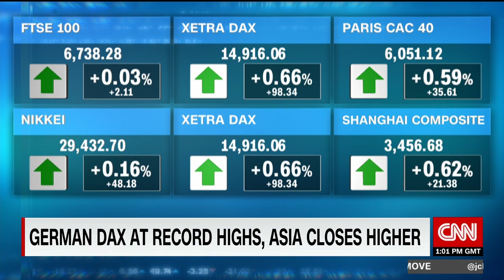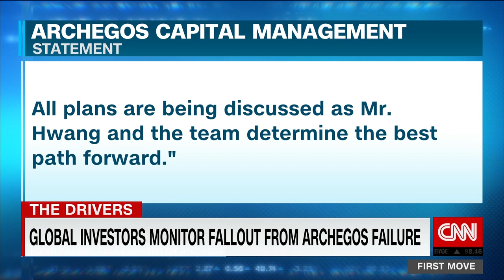A little-known hedge fund caused widespread chaos on Wall Street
The names of the key players are different, but the lessons similar. The spectacular implosion of hedge fund Archegos Capital Management, much like the GameStop saga earlier this year, serves as a reminder of the dangers posed by extreme leverage, secret derivatives and rock-bottom interest rates.
ViacomCBS (VIACA), Discovery (DISCA) and other media titans' stocks crashed Friday as Wall Street banks that lent to Archegos forced the firm to unwind its bets. The epic firesale wiped out more than half of Viacom's value last week alone.
Major banks face billions of dollars in losses from their exposure to Archegos. Both Credit Suisse (CS) and Nomura tumbled Monday after warning of significant hits to their earnings.
The most startling part about the tale of Archegos is that it is a firm that few people had ever heard of before this weekend. And yet in this era of easy money, Archegos was able to borrow so much that its failure created shockwaves large enough to ripple across Wall Street — and impact everyday Americans' retirement accounts.